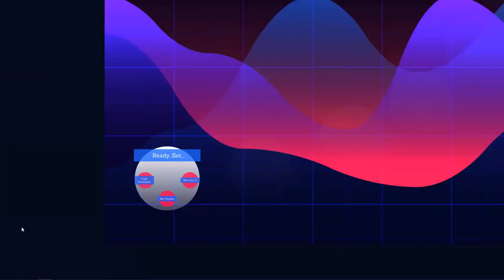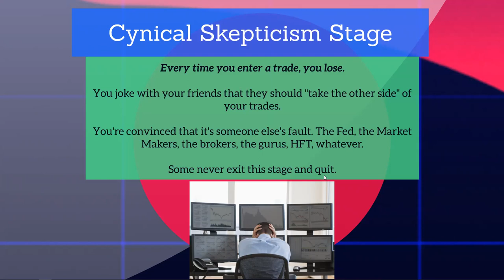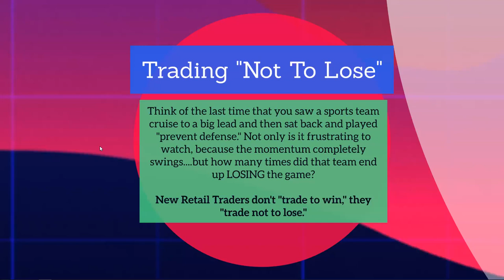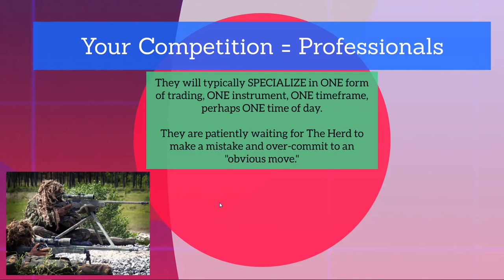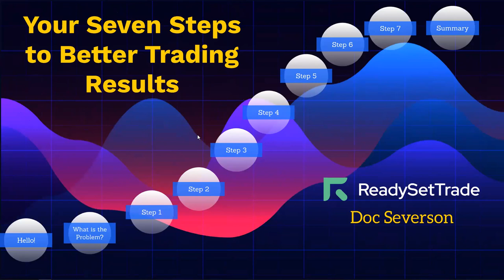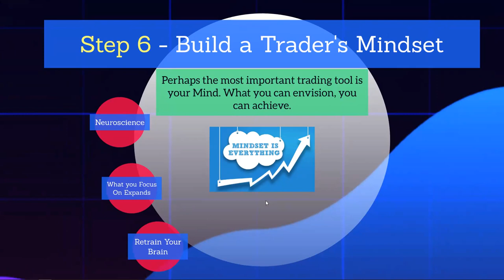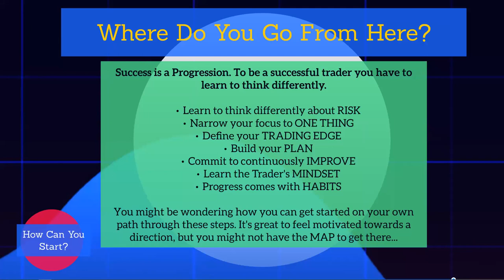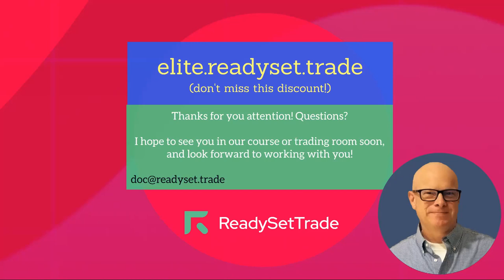Synergy Traders #20.05: Your 7 Steps to Better Trading Results with Doc Severson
Synergy Traders #20.05: Your 7 Steps to Better Trading Results with Doc Severson of ReadySet.trade was recorded on September 17th as part of the "Synergy Traders #20: Trading Psychology" event, hosted by TradeOutLoud and TimingResearch.